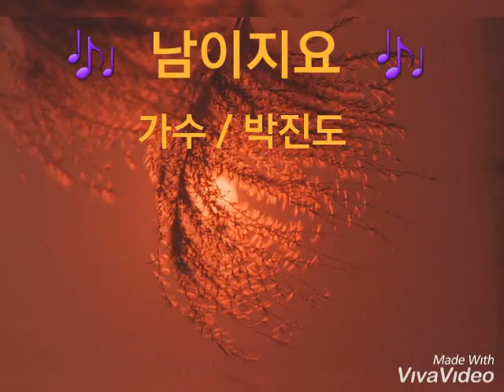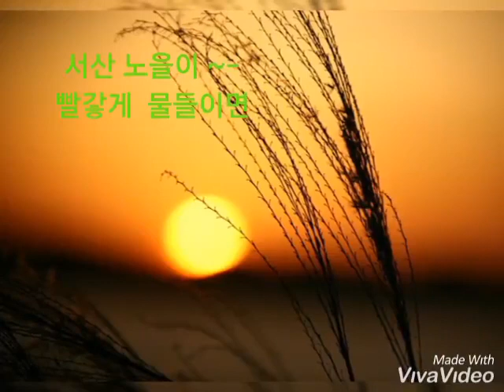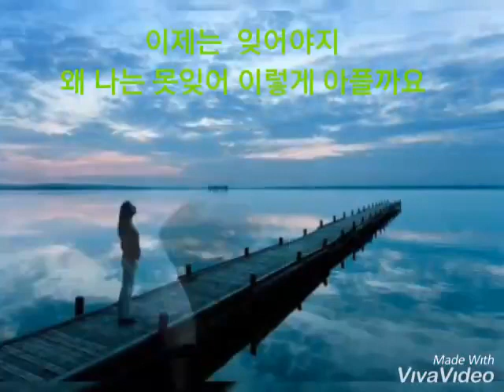박진도~남이지요